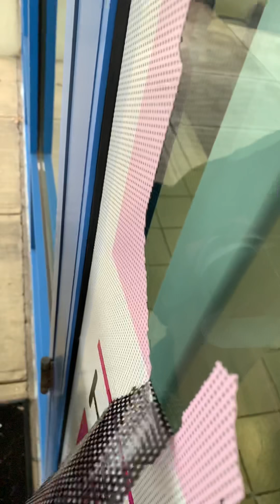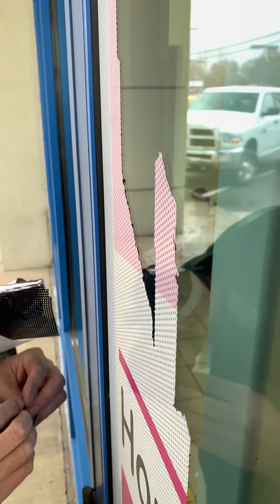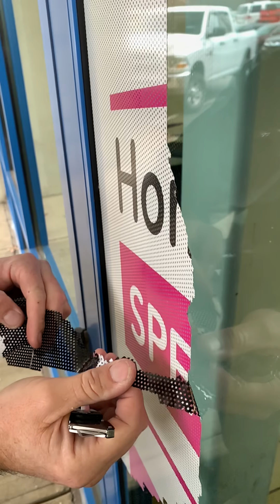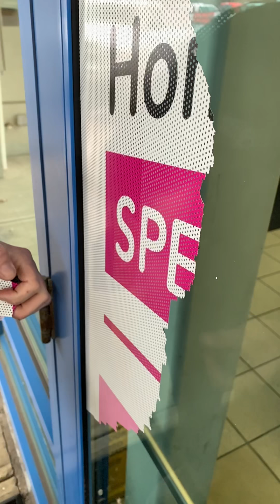Watch me peel un laminated vinyl in the cold!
Cold weather peeling in slo mo glass decal removal. This is harder than it looks.